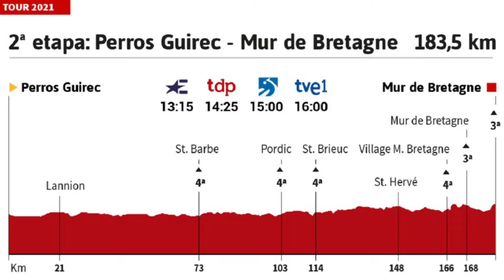TOUR 2021 [[ 2º ETAPA ]] REVIEW VAN DER POEL DESTROZA. LIDER + DEDICATORIA.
Mathieu Van Der Poel destroza en el Mur de Bretagne. Un auténtico espectáculo.